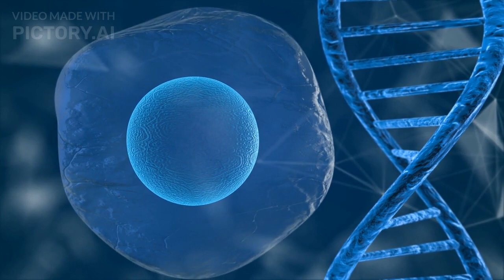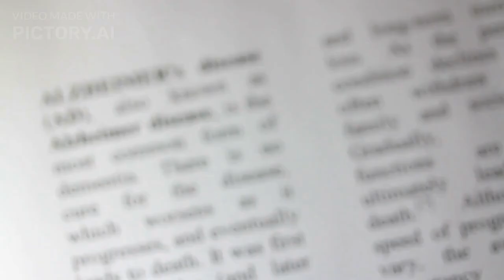Beyond Anti-Aging Creams: The Real Science Behind Healthy Aging and How You Can Benefit from It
If you're a woman over 50, you know that fashion doesn't have to stop at a certain age. In fact, it's the perfect time to embrace your personal style and experiment with new looks. From wardrobe essentials to outfit inspiration, there are endless ways to elevate your fashion game and feel confident in your skin.

In this video, we will provide you with style inspiration and hacks to help you look and feel your best. We will cover wardrobe essentials and ways to wear them to create a chic and timeless look that is perfect for any occasion. We will also share style tips and advice for aging gracefully, from how to style your hair to the best makeup and skincare routines.

Whether you're looking for ways to update your current wardrobe or simply seeking inspiration to revamp your style, this video is for you. Join us as we share tips for aging well and looking your best at 50, and learn how to age gracefully with confidence and style. With our advice and guidance, you'll be able to look and feel younger than your age and always put your best foot forward.